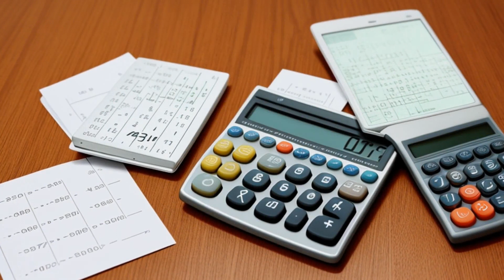People v. Staples (1970) Overview | LSData Case Brief Video Summary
A mathematician drilled holes into his rented office's floor above a bank vault and installed a lock on a closet. He admitted to it but said it wasn't burglary because he didn't finish the job. The prosecution argued that he intended to commit burglary and did enough to qualify as an attempt. There is some confusion in California law about the definition of an attempt. The court reviewed previous cases and identified two categories of attempts. The defendant argued that he did not make an attempt because he was interrupted before he could finish the job. The relevant facts are what the defendant actually did to prepare for the burglary and whether that was sufficient to qualify as an attempt.

People v. Staples (1970)
Court of Appeal of the State of California
6 Cal. App. 3d 61